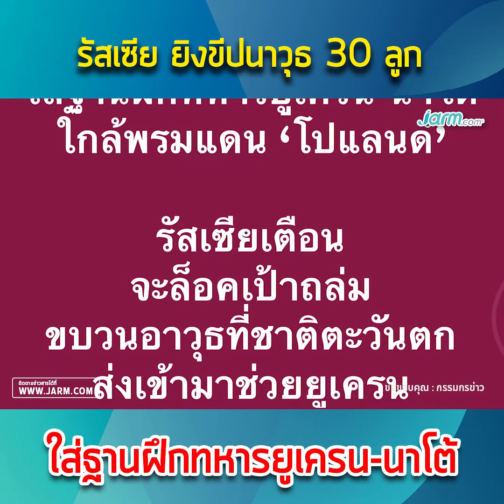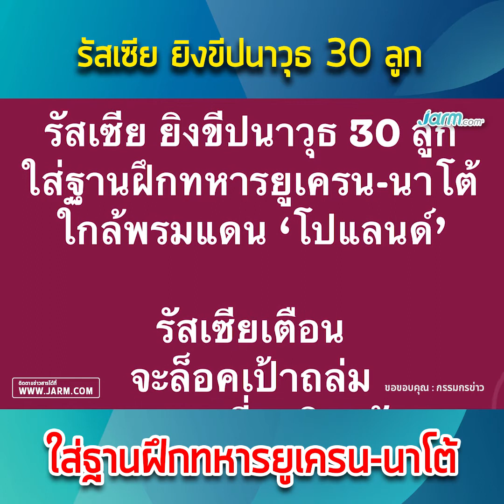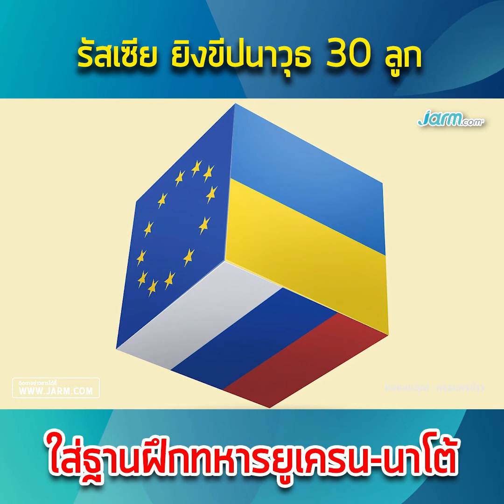รัสเซีย ยิงขีปนาวุธ 30 ลูกใส่ฐานฝึกทหารยูเครน-นาโต้